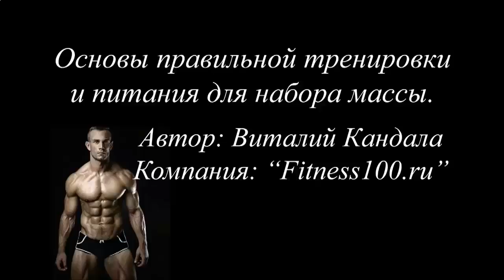КАК БЫСТРО НАКАЧАТЬ РЕЛЬЕФНЫЙ ПРЕСС